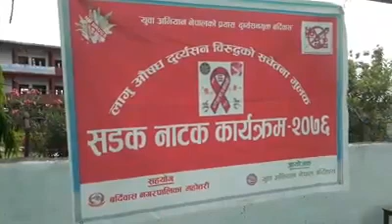लागू औषध त्यागौ